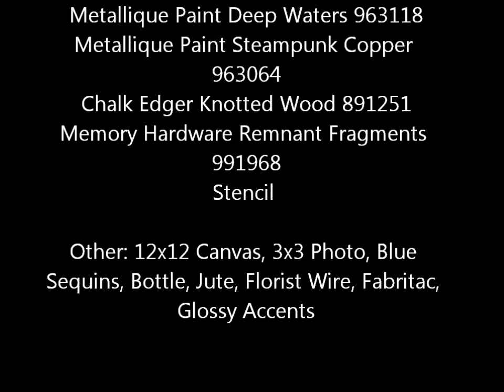Message in a Bottle Beach Canvas with Robbie Herring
Supply List:
St. Tropez  La Fontanette 992682
St. Tropez Port of St. Tropez 992651
St. Tropez Flowers 596447
St. Tropez Flowers596446
St. Tropez Flowers 596514
St. Tropez Chipboard Stickers 992781
St. Tropez Sea Washed Trinkets 993276
St. Tropez SIIC 992811
Clear Gesso 961466
Heavy White Gesso 961442
Snowflake Paste 962906
Mini Art Stones 963712
Metallique Paint Rich Turquoise 963231
Metallique Paint Deep Waters 963118
Metallique Paint Steampunk Copper 963064
Chalk Edger Knotted Wood 891251
Memory Hardware Remnant Fragments 991968
Stencil

Other: 12x12 Canvas, 3x3 Photo, Blue Sequins, Bottle, Jute, Florist Wire, Fabritac, Glossy Accents